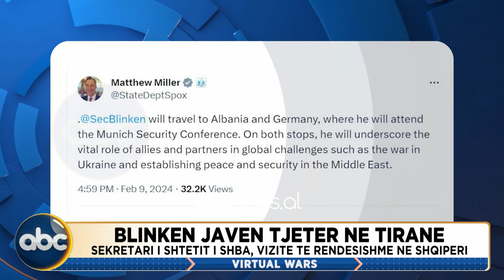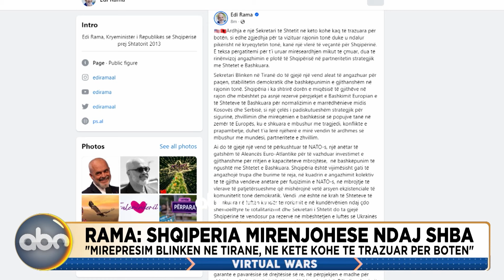Blinken në Tiranë. DASH konfirmon vizitën e Sekretarit Amerikan të Shtetit. – Virtual Wars 10 Shkurt